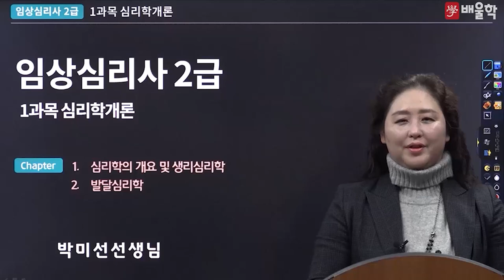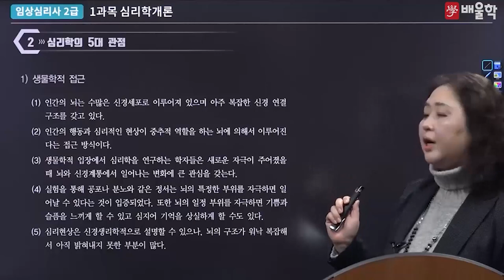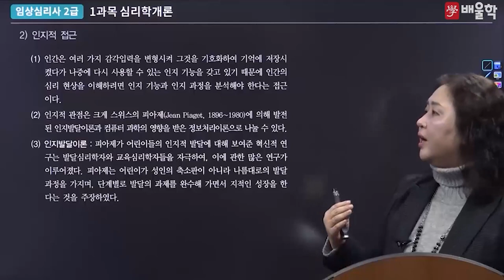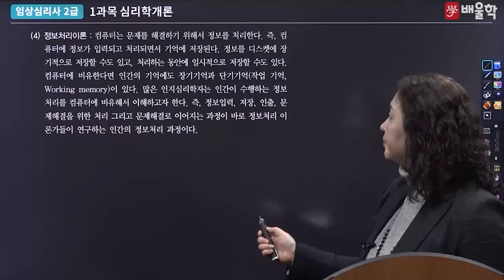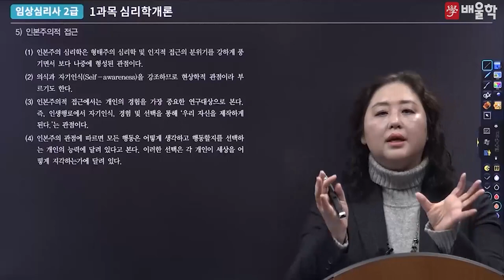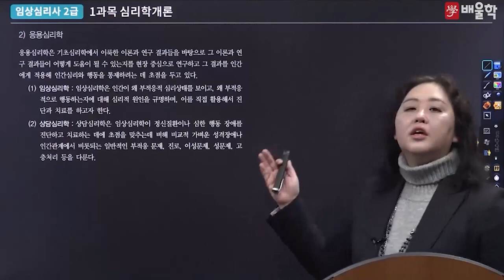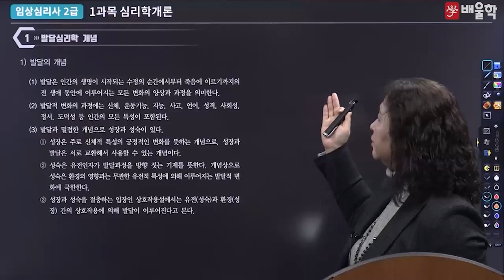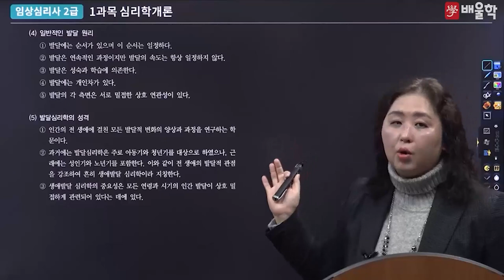[임상심리사 필기] 1과목 심리학개론 기본이론 - 박미선 교수님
[임상심리사 필기 1과목 - 박미선 교수님]

임상심리의 대가 박미선 교수님의 명품 필기 강의
1과목 심리학개론 기본이론 강의를 지금 바로 만나보세요!